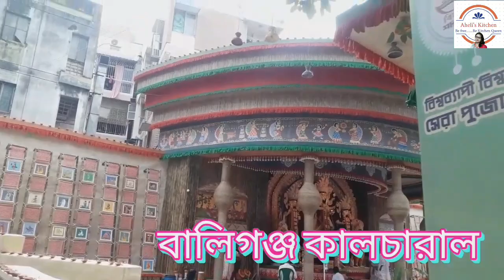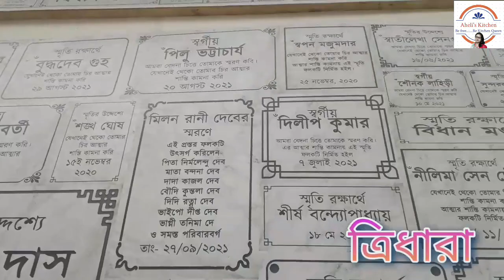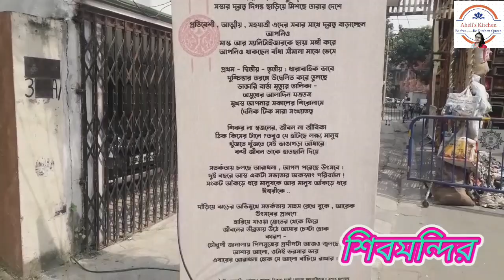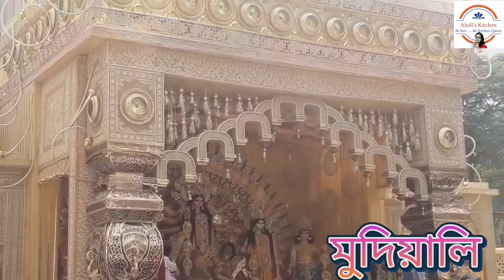Puja Parikroma 2021-Part 2 | Kolkata Durga Puja|দূর্গা পূজা পরিক্রমা ২০২১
@Aheli's Kitchen Vlogs